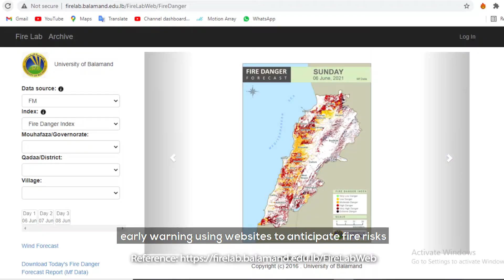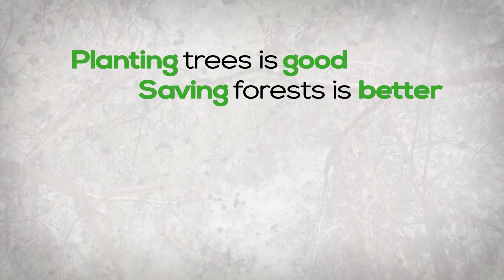بلش الموسم ... موسم الحرائق !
يأتي هذا الصيف حاملاً معه الكثير من المخاوف من تعاظم الاضرار الناتجة عن حرائق الغابات في وقتٍ تشهد البلاد ازمة اقتصادية حادة قد تعيق اي جهود لمكافحة النيران !
فريق درب عكار لمكافحة حرائق الغابات سيكون جاهزاً لتلبية اي مهمة من هذا النوع، لدعم الفريق بإمكانكم التبرع عبر الرابط التالي: